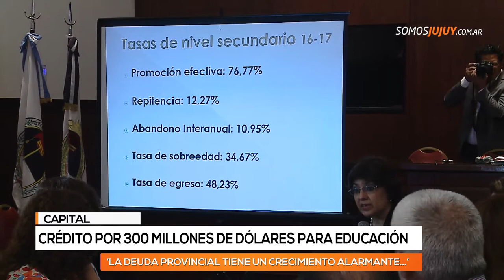‘La deuda provincial tiene un crecimiento alarmante…’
La deuda puede trepar a 914 millones en las próximas semanas y crece la preocupación de la oposición que pone en duda la capacidad de pago del estado provincial.